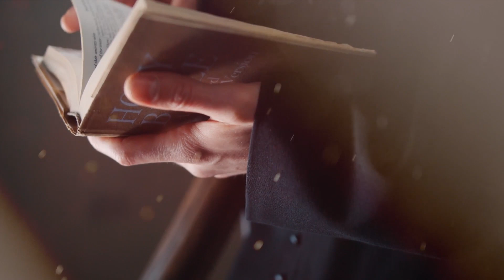PALABRA DE VIDA I SAN JUAN (3,1-8) 17 DE ABRIL 2023 l PadreOscarDeLaVega